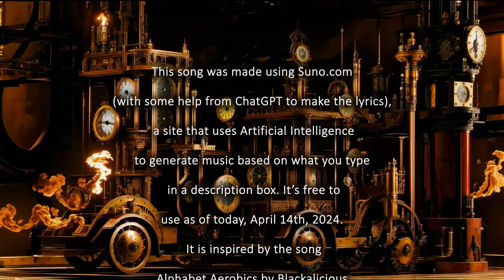Alphabet Master - Suno AI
This song isn't copyrighted so have fun.
A song created with Suno AI with lyrics generated by ChatGPT 3.5 in the style of Alphabet Aerobics by Blackalicious

Lyrics:
A, I'm amazing, always on the ascent,
B, I'm bold, breakin' barriers, no relent.
C, I'm charismatic, captivating crowds,
D, I dominate, droppin' bombs, so loud.

E, I excel, elevate to the extreme,
F, I'm fierce, focused on my dream.
G, I grind, gotta hustle for success,
H, I'm hungry, never settle for less.

I, I innovate, ignite the mic with fire,
J, I journey, jauntin' higher and higher.
K, I kick it, keepin' it real in every verse,
L, I lyrically lace it, never rehearse.

M, I'm magnetic, drawin' in the masses,
N, I'm never-ending, new flows, new classes.
O, I'm outstanding, outshinin' the rest,
P, I'm a pioneer, puttin' passion to the test.

Q, I'm the quintessential, quality supreme,
R, I reign supreme, rockin' every scene.
S, I'm spittin' slick, smooth like silk,
T, I'm takin' over, never wilt or milk.

U, I understand, unity is the key,
V, I'm versatile, vibin' on the beat, you see.
W, I'm wicked, wild with the words,
X, I'm extra, x-rayin' through the blur.

Y, I'm yellin' out, yearnin' for the top,
Z, I zigzag through the game, never stop.
Guided by passion, my journey's in motion,
From A to Z, I carve my devotion.

Every beat, every line, I claim my spot,
In this rap game, I'll never be forgot.
With heart and soul, I'll rise to the peak,
From A to Z, my legacy I seek.